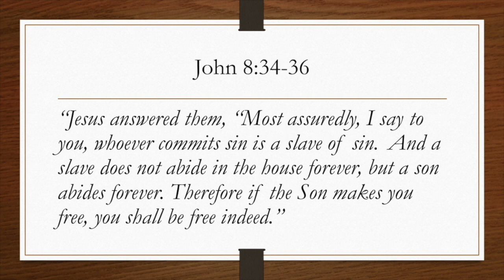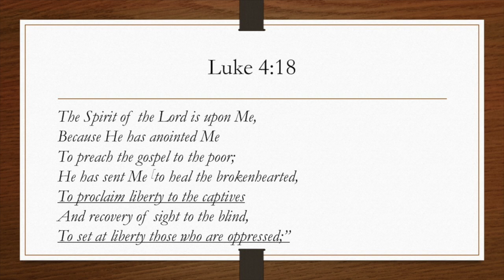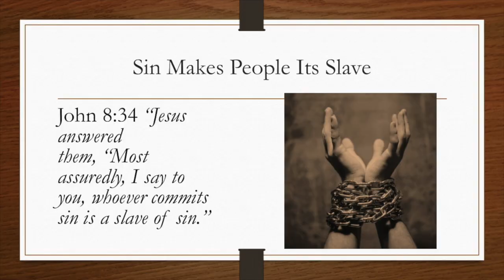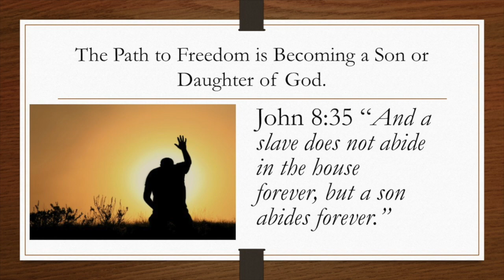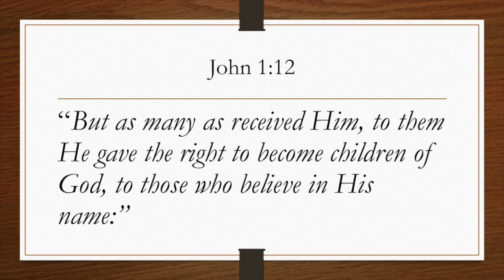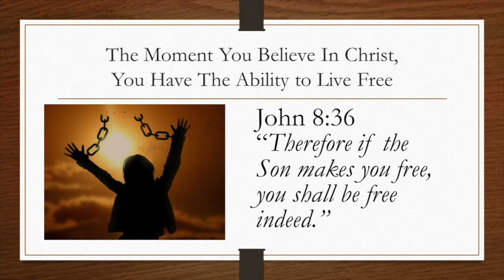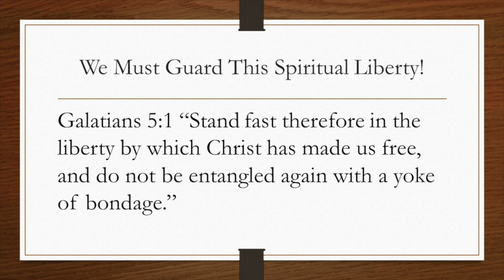If The Son Makes You Free: Guiding Principles to Understand This Concept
Jesus gave us a great promise in John 6:38. He said, If the Son therefore shall make you free, you shall be free indeed.  What was Jesus speaking of exactly in this verse?  This message gives us the basic understanding of the guiding principles that exist in the spiritual world.  Jesus said, that we are slaves to sin, he spoke of being a son or daughter of God. If you want to live free from sin then this is the video for you.